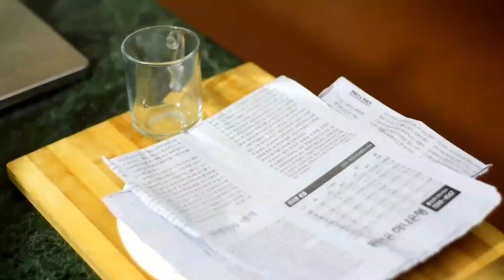Pyaz Ke Pakoray Monsoon Recipe | Crispy Onion Pakora | Teatime Snacks | Kanda Bhajji | BSG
Hello everyone!  Learn how to make Pyaz ke pakoray  and also know about the tips to make perfect kanda Bhajji at home  by Being Saira Gulzar. Share this easy and delicious Monsoon Special Crispy Onion pakora with your friends and family. Hope you will like this and try it as well. Until the next video, happy cooking 😊